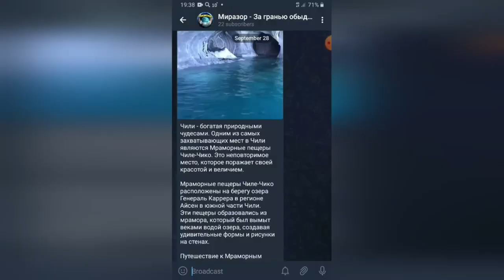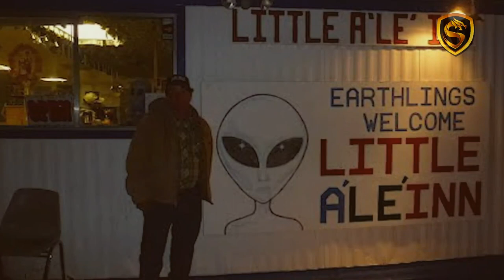ПЯТЬ СЛУЧАЕВ ВСТРЕЧИ С ИНОПЛАНЕТЯНАМИ / НЛО / КОНТАКТ ПРИШЕЛЬЦЕВ С ЛЮДЬМИ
5 случаев встречи с инопланетянами. НЛО. Контакт пришельцев с людьми.